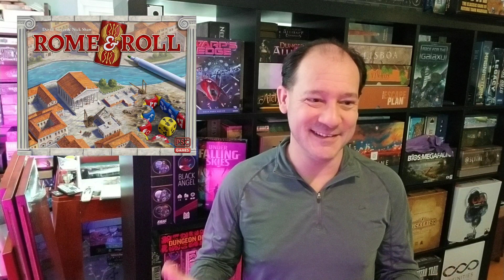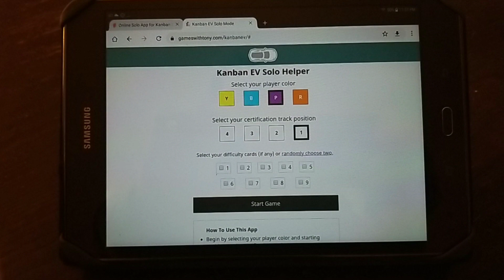April 2021 MVP (Most Voraciously Played)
Here is my monthly round-up, the MVP's, my most voraciously played board games, from a solo tabletop gamer's perspective!  From odds and ends all the way to the MVP (top game(s)? of the month), including disappointment(s), here is my experience in tabletop gaming for the month of March 2021.

All music by Boardgamerants